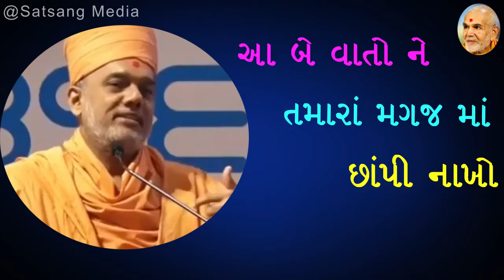પૈસાથી મોંઘો બેડ ખરીદી શકાશે પણ સારી ઊંઘ ખરીદી શકાશે ખરી.??Motivational speech By P.Gyanvatsal swami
This is not official channel of BAPS. WE create video for social welfare and spread love and happiness. IF you have any issue, Please, contact to us

Hindu Asmita Great Speech By Pujya Brahmdarshan Swami Part 1